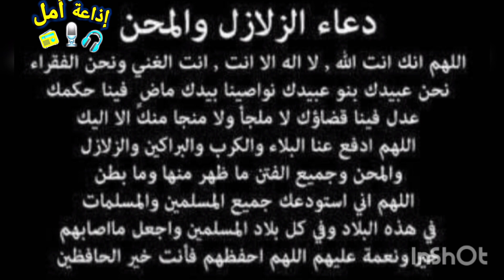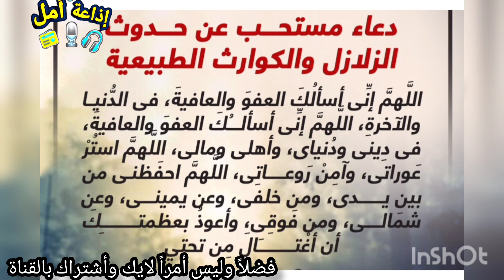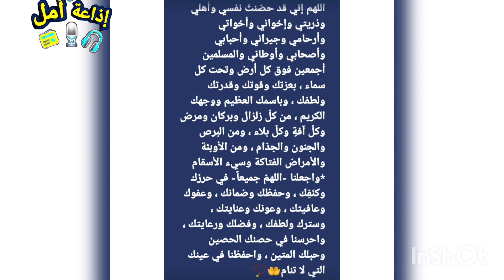دعاء_الزلازل دعاء الزلازل والكوارث .. وتحصين قبل وقوعهم...مكتوب ومسموع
تعالوا نتعلم ماذا نقول
أدعية الزلازل_و_الكوارث